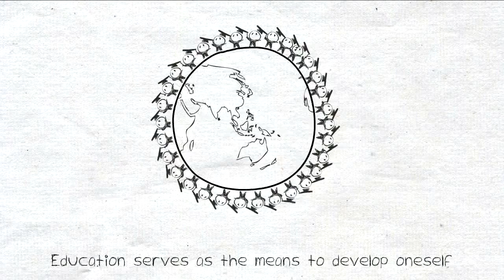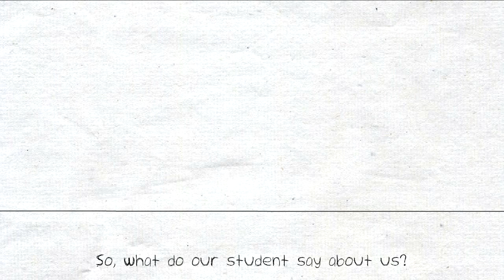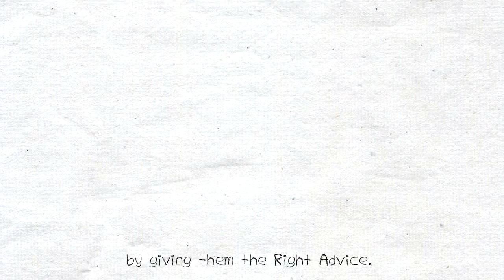AUG Global Network Official Video (Australia)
To manage its ever growing business entities, AusEd, UniEd, SchoolEd and Bond and Forsyth has now been rebranded as 'AUG'.

AUG is renowned as a reputable, trustworthy, caring and professional education placement centre. With more than 15 years experience in providing the highest quality advice to students in carving their educational paths, AUG has always taken fresh and innovative approaches in its service.